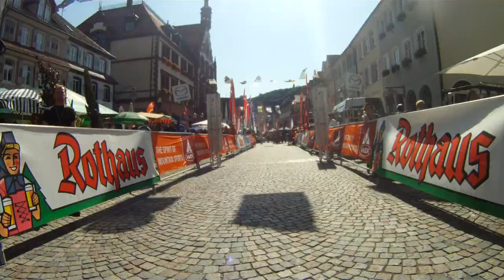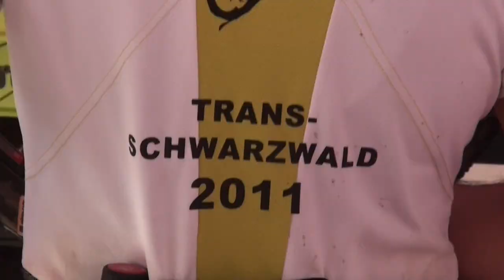VAUDE MountainBIKE Trans Schwarzwald 2011- Part 8 - Offroadbiking.eu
Mijn belevenissen tijdens de VAUDE MountainBIKE Trans Schwarzwald 2011
Deel 3 van Etappe 2 onderweg - Offroadbiking.eu